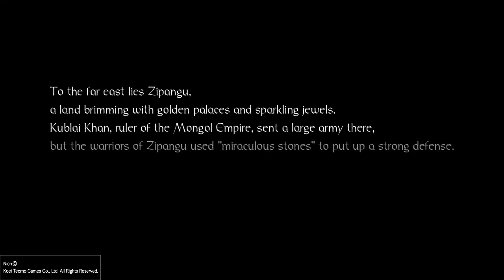Nioh PS4 Gameplay Walkthrough Part 1 Tutorial and some TIPS First Time Playing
Nioh PS4 Part 1 Gameplay Walkthrough